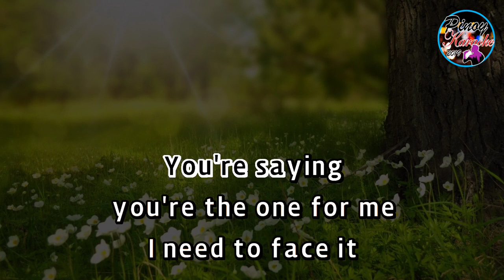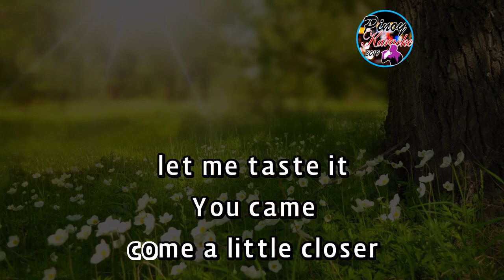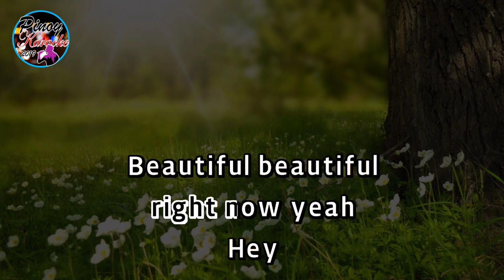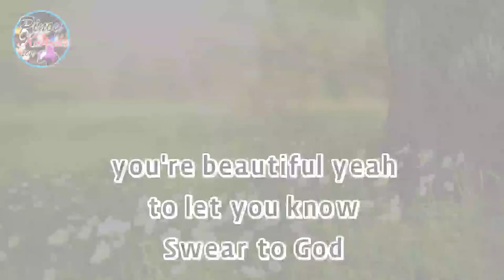Beautiful by Bazzi (Karaoke : Lower Key : With Guide Melody)